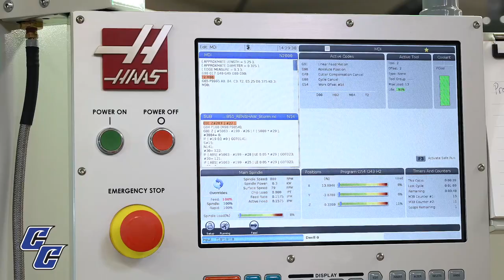Check out the Computer Numerical Control (CNC) program at Cisco College!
Dean of Workforce Education, Rick Marks, discusses the CNC program at Cisco College.